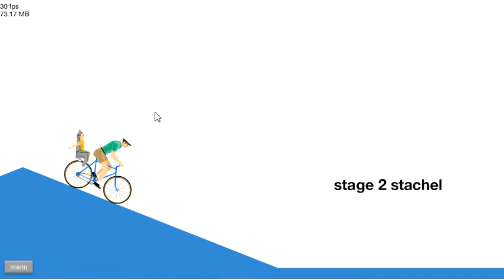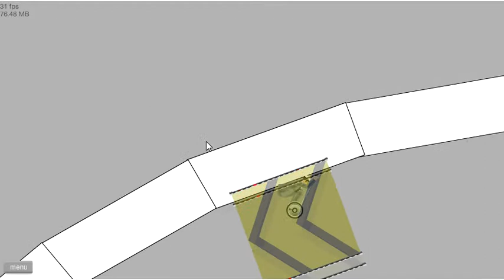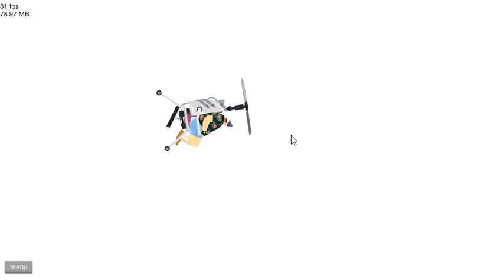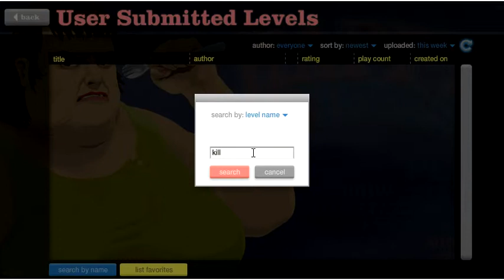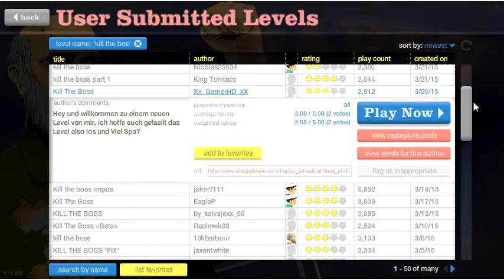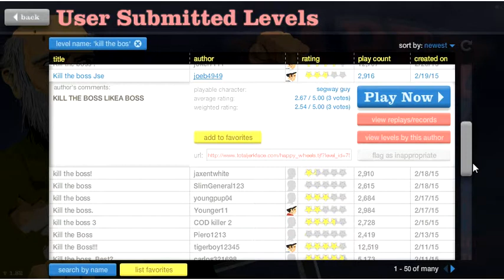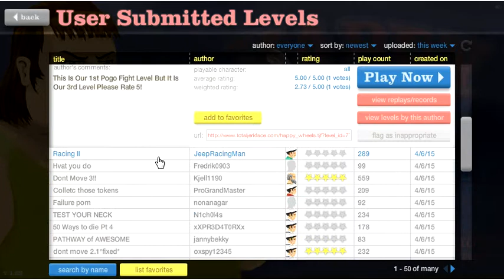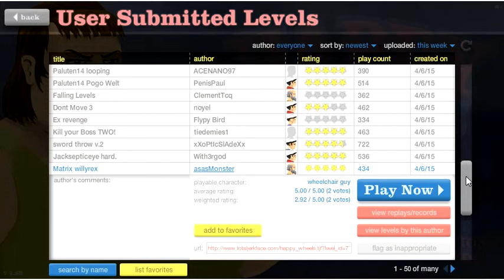Happy Wheels part 9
more happy wheels mayebe made later on